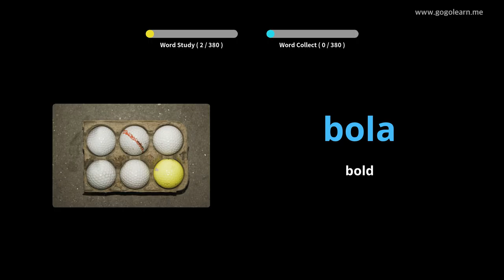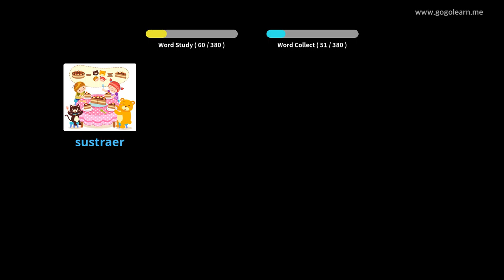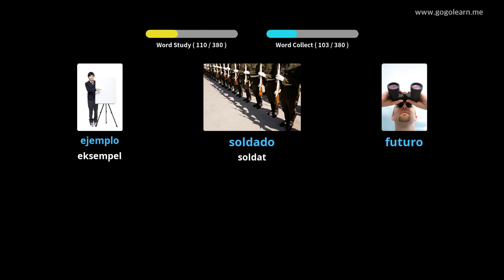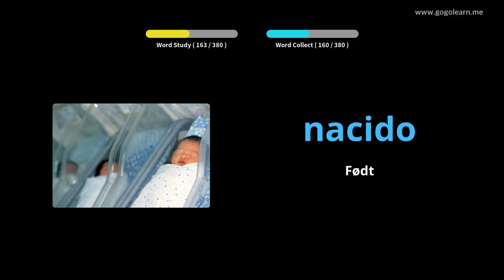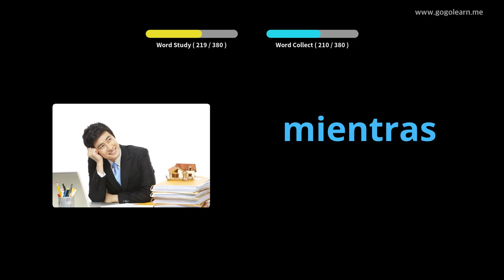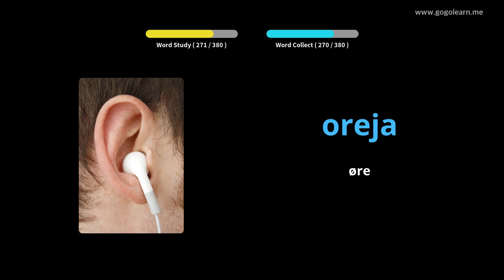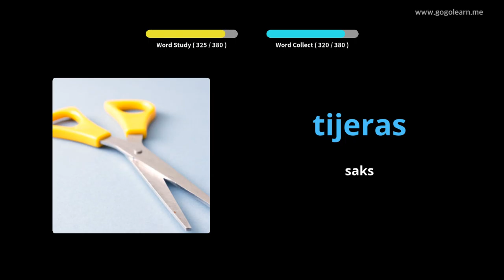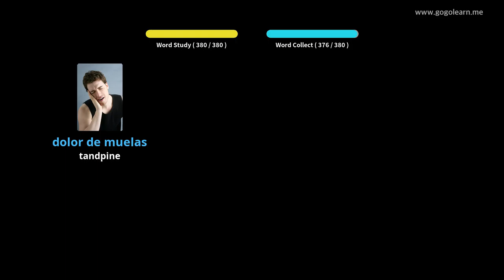Lær Spansk Gjennom Bilder |Spansk Ordforråd Mellemskole 1 | Golearn